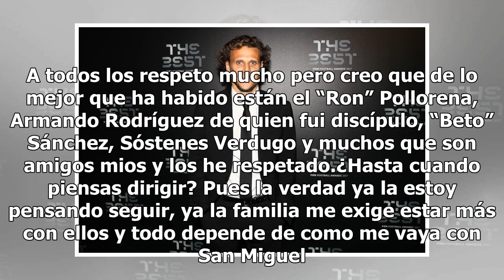Es un gran honor para mi recibir ese premio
Merecida distinción. Aún no culmina la campaña 2018 de la Liga de Beisbol Clemente Grijalva Cota pero ya el experimentado Jaime Vega tiene la gran satisfacción de haber sido designado el Mánager del Año debido a su brillante trabajo realizado al frente de los Pascoleros de San Miguel que fue el equi...